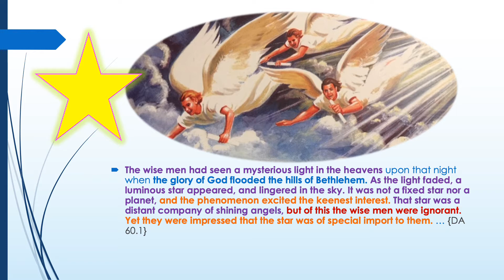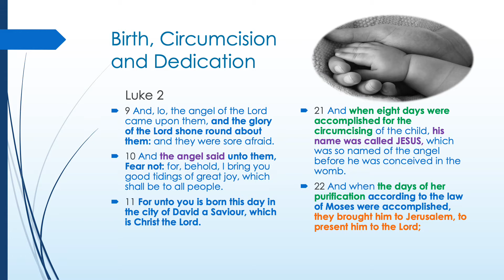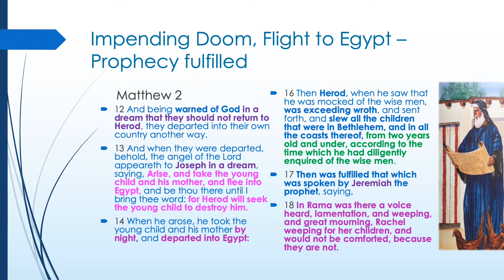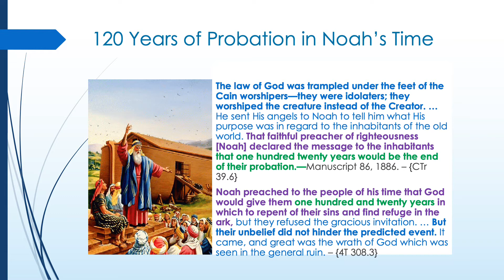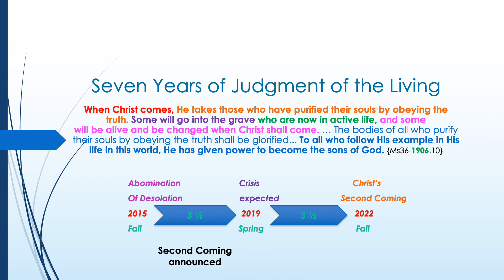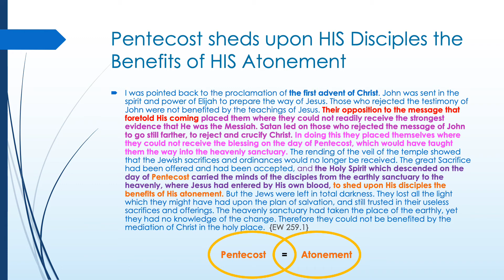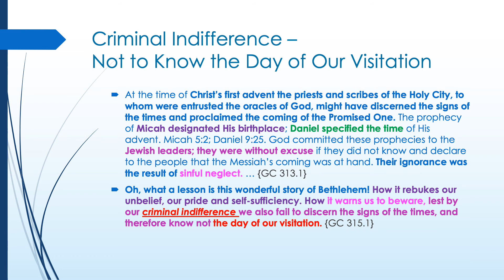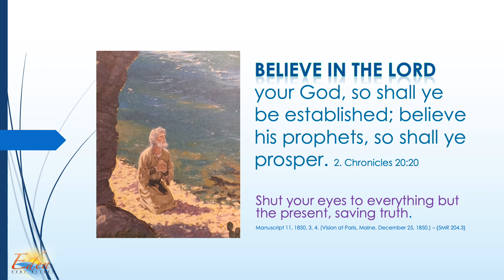The Message of the Star by the Three Wise Men to Seventh-Day-Adventists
The three wise men were harbingers of Christ's first coming. They have a  message of probation for Seventh-Day-Adventists before Christ's second Coming.